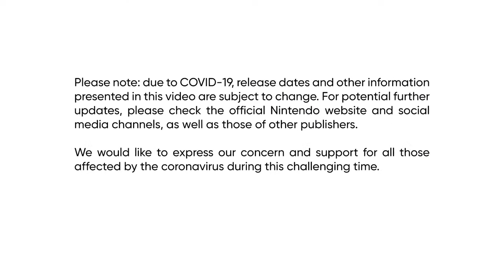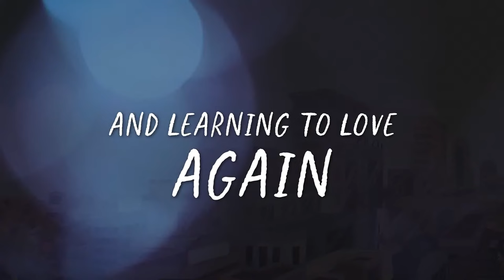Indie World Showcase 12.15.2021 - Nintendo Switch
Check out a selection of indie games from around the world coming to Nintendo Switch in the latest Indie World Showcase!

00:00 – Indie World Showcase Intro
00:28 – Sea of Stars
02:24 – Aliisha: The Oblivion of the Twin Goddesses
04:55 – Loco Motive
06:59 – Afterlove EP
09:24 – Dungeon Munchies
11:11 – Figment 2: Creed Valley
13:04 – Let’s Play! Oink Games
14:09 – Endling－Extinction is Forever
16:21 – OlliOlli World
17:30 – River City Girls 2
20:22 – Parkasaurus
20:34 – Don’t Starve Together
20:46 – Chicory: A Colorful Tale
20:58 – Baby Storm
21:10 – GRIME
21:22 – Gerda: A Flame in Winter
21:34 – Timelie
21:48 – Behind the Frame: The Finest Scenery
22:13 – OMORI
23:39 – Indie World Showcase Outro